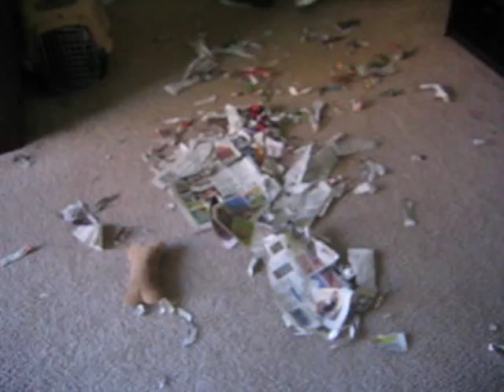6 Month Old Miniature Schnauzer Trashes Living Room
An entire British copy of The Independent shredded to pieces. It would appear Heidi did not agree with their views.